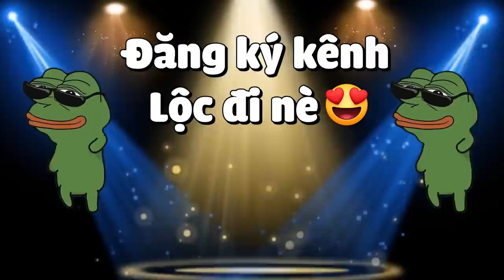MINECRAFT RỒNG SINH TỒN *TẬP 9 | LỘC TRẢ THÙ THỢ SĂN RỒNG ĐỊA NGỤC😱NHÂN VẬT ĐẶT BIỆT ĐÃ XUẤT HIỆN🤩